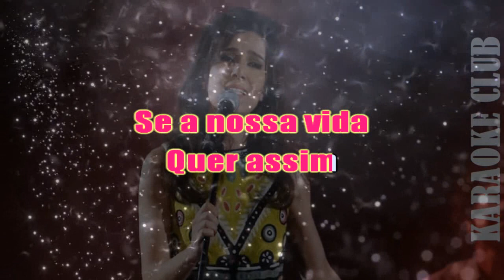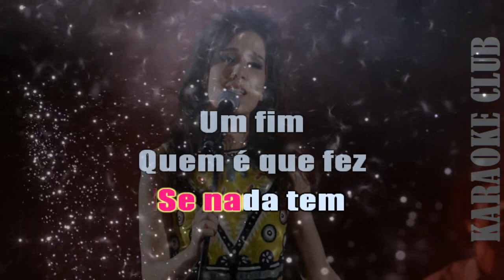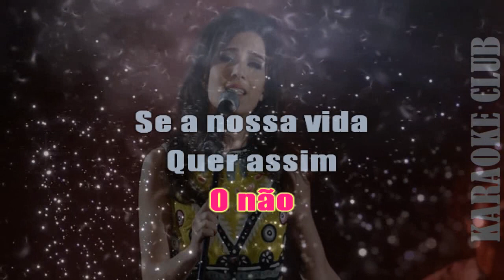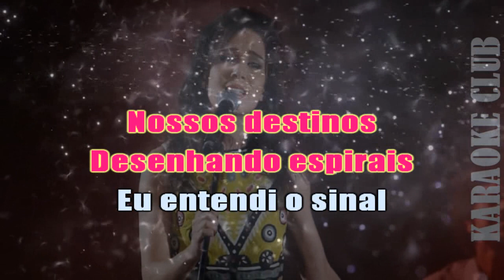MARJORIE ESTIANO - ESPIRAIS ( KARAOKÊ )